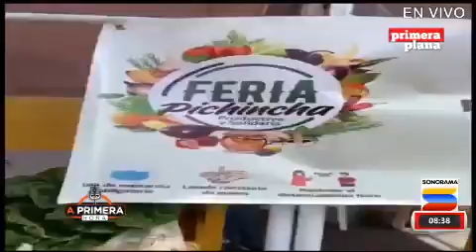ALEXANDRO TONELLO, VICEPREFECTO DE PICHINCHA